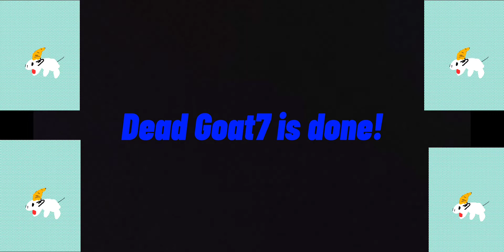Deadgoa7 Movie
Added : Movie

this is a movie
dead
goat
7